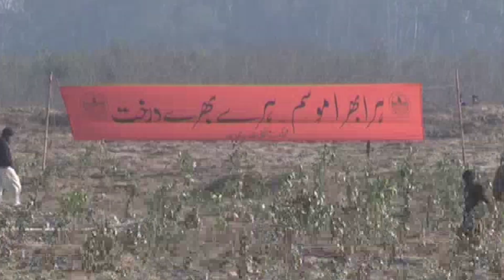Which Mystery Man Met Nawaz| نواز سے ملنے والا پراسرار شخص کون تھا Vlog 223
This Is official YouTube channel of Babar Awan, a Pakistani politician, lawyer, author, analyst, columnist, and leftist writer. He briefly served as Adviser to Prime Minister Imran Khan on legal Affairs.